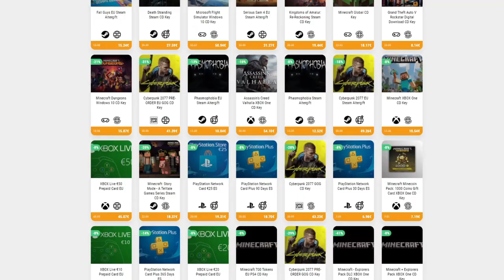INDIECRAFT: MI SERVIDOR DE MINECRAFT PARA SUSCRIPTORES • Indiecraft - Episodio 01